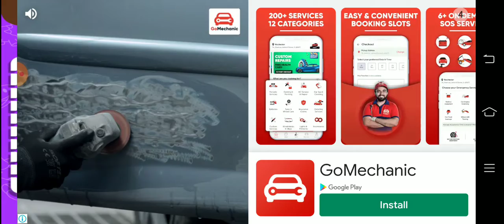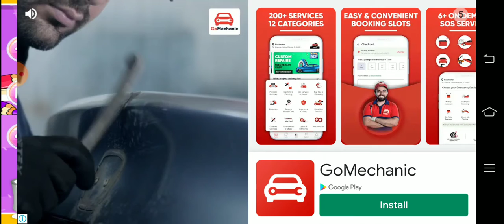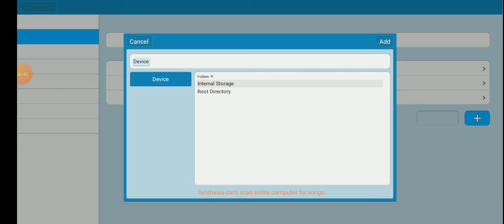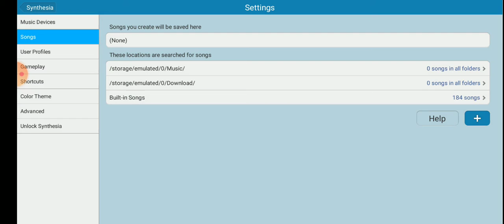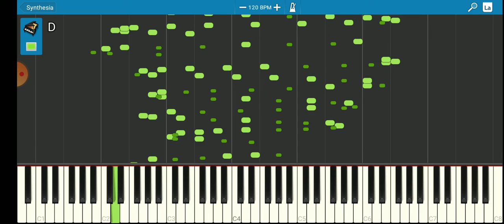November 25, 2021